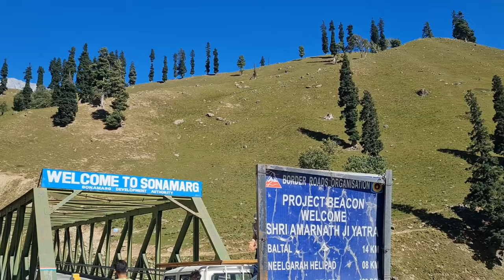Riverside Camping and Cooking Experience in Ladakh -ZojilaPass| Ravi Bhatia vlog Day2 Ladakh by Road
Ladakh by Road Ravi Bhatia Vlog - Day 2 - This is our day 2 vlog we are going to Dras via Sonamarg, Baltal and Zojila Pass. we have cooked our lunch near baltal and this is our best cooking Experience of a lifetime. if you want to ask anything about our ladakh road tour DM me on Instagram.

Ladakh by Road

2. DalLake Shikara Ride in Srinagar | Dal Jheel Boat Ride | Leh & Ladakh Trip Day2 Vlog Ravi Bhatia

 Riverside Camping in Ladakh | Riverside Cooking Experience of a lifetime

Ravi Bhatia vlogs
Ravi Bhatia Vlog
Riverside Cooking in Ladakh
Riverside Cooking Experience in Ladakh
Cooking Experience in Ladakh
Cooking Camping in in Ladakh Riverside Camping
Camping in ladakh
delhi to ladakh
ladakh2021
leh ladakh road trip by car
road trip to leh ladakh
leh ladakh road trip by car budget
leh ladakh video
leh ladakh trip by car
srinagar to leh by road
srinagar tour
camping and cooking in india
camping india
camping vlog india
ladakh road trip by car
ladakh tour
ladakh tour by car
ladakhi vlogger
leh tour by lona
srinagar vlogs
ladakh vlogs